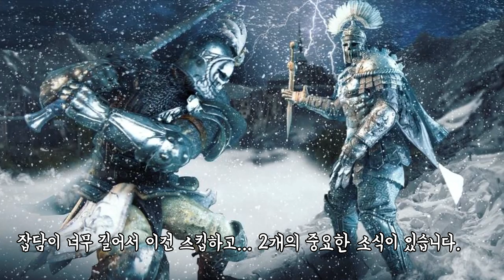[포 아너] 2월 15일 워리어스덴 요약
씁쓸... ㅠㅠㅠ